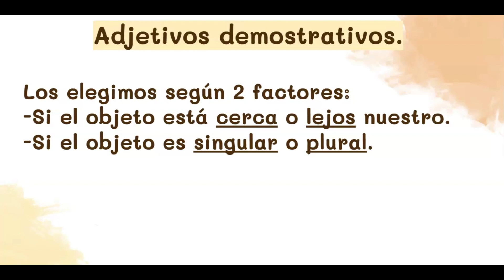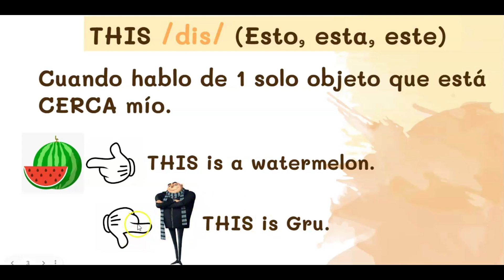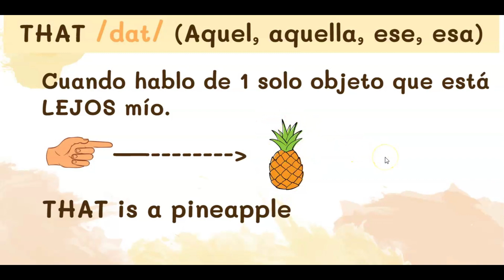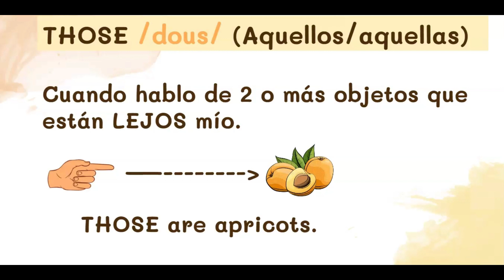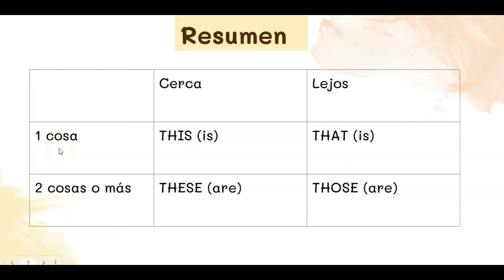This, that, these y those: Explicación en 5 minutos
En este video vamos a ver qué significado cada adjetivo demostrativo y cuándo usamos cada uno. Incluyo una tablita con un resumen al final, recomiendo tenerla a mano al momento de resolver ejercicios.